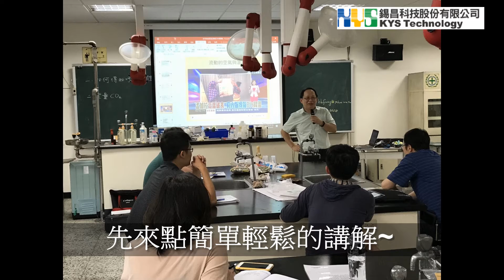E化探究實作工作坊(一)：探索科學的新方式─使用無線感應器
2019/04/09 於新北市立新北高中。
讓老師與同學一同動手做做看。搭配最先進的PASCO無線感應器後，自然科學實驗原來可以這麼簡單又有趣！